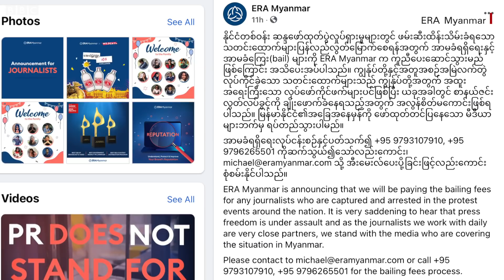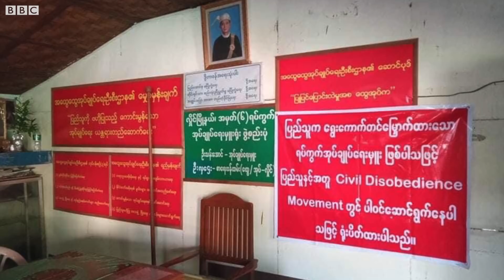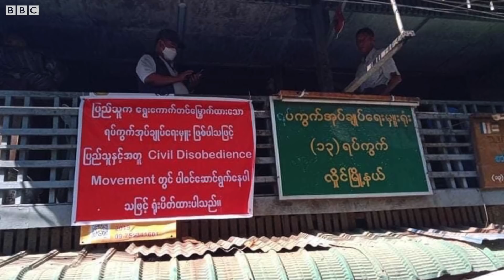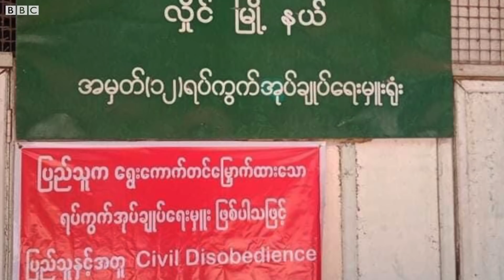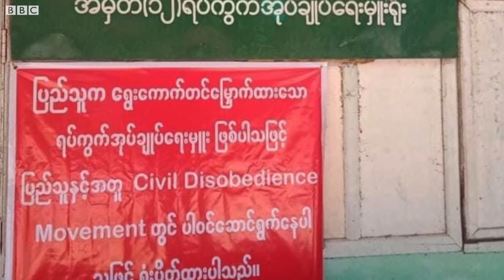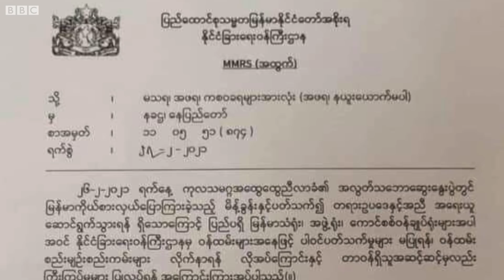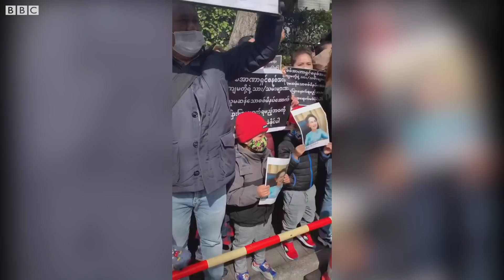အကြမ်းဖက်ဖြိုခွင်းမှု တိုးလာတဲ့ကြားက နိုင်ငံတကာ အထွေထွေ သပိတ် ဆင်နွှဲ - BBC News မြန်မာ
- မနေ့က တစ်ရက်အတွင်း သတင်းသမား ၅ယောက်ထက် မနည်း အဖမ်းခံရ
- ကြားကာလ ပြည်သူ့အုပ်ချုပ်ရေး အစီအစဥ် ရန်ကုန်တိုင်း လှိုင်မြို့နယ်မှာ အကောင်ထည်ဖော်
- ကုလ ဆိုင်ရာ မြန်မာသံအမတ်ကြီး ဦးကျော်မိုးထွန်းကို ဗြိတိန် နိုင်ငံခြားရေး ၀န်ကြီး ချီးကျူး
- CDM မှာပါတဲ့ MRTV သတင်းသမား မပပဆန်းကျော် တာ၀န်က ယာယီရပ်ဆိုင်းခံရ
- ဒေါ်အောင်ဆန်းစုကြည်နဲ့ သမ္မတ ဦး၀င်းမြင့် ပြန်လွှတ်ပေးဖို့ ဂျပန်က ကလေးမိခင်တွေက တောင်းဆို
- မြန်မာ့အရေးအတွက် ဂျပန် အမတ်တွေကို မြန်မာ လူငယ်တွေ သွားရောက်တင်ပြတောင်းဆို
- မန်စီးတီး အနိုင်ပွဲ အပါအ၀င် ပရီးမီးယားလိဂ် ဘောလုံးပွဲသတင်းအပါအဝင် နောက်ဆုံးရ မြန်မာနဲ့ နိုင်ငံတကာ သတင်းတွေကို ဘီဘီစီမြန်မာပိုင်းရဲ့ ပေါ့ဒ်ကတ်စ်၊ ဝက်ဘ်ဆိုက်၊ ဖေ့စ်ဘုတ်နဲ့ ယူကျုတို့မှာ တင်ဆက်ပေးနေပါတယ်။